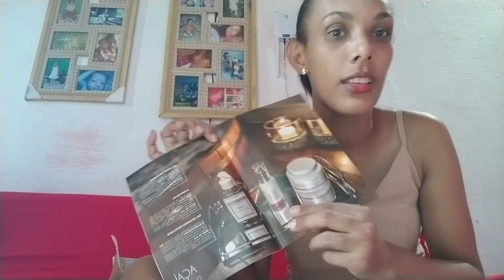progressiva Fashion gold Ybera paris |Erika Ckavalcante fashionbaby #2022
Olá vizinha hj vim compartilhar com vcs mas um vlog
Onde abri o primeiro recebido  pago dó canal
Tô muito feliz 😊
Comprei a progressiva Pelo link da @JulianeJocoski
Espero que gostem , não esqueci do like
Pq isso ajudar no engajamento do canal